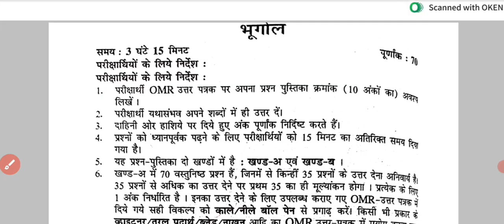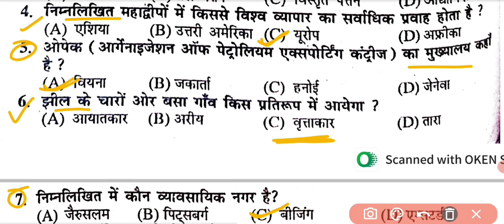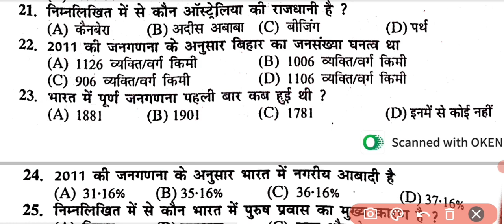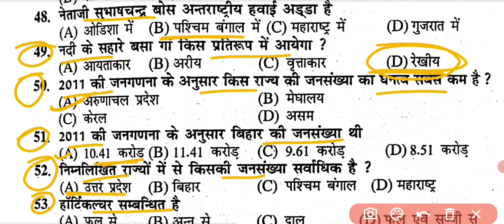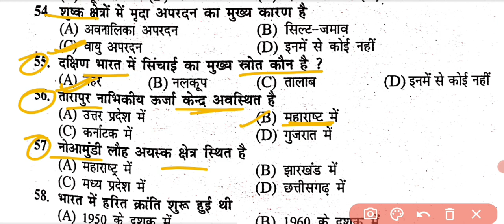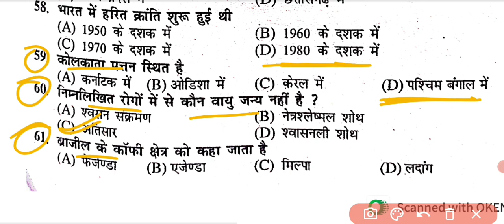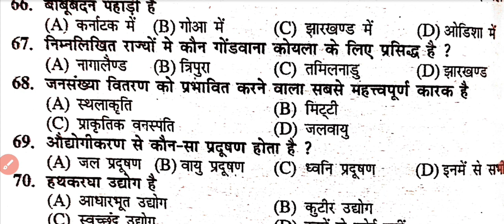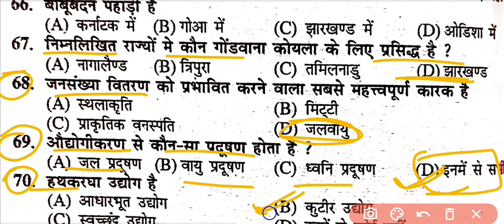Class 12th Geography Question Bank 2021 | class 12th Art's Geography Question paper Solution 2021